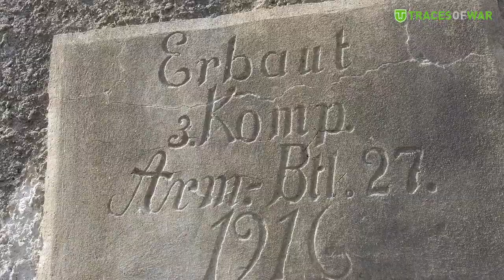German Command Post - Bunker Zandvoorde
The bunker was built with reinforced concrete in 1916 by the 3rd Company of Armierungsbatallion Number 27. The men of the Company inscribed a concrete plaque with these details, and this still survives on the bunker today. An Armierungsbatallion was a labour unit in the Imperial German Army. The concrete plaque inscribed on the command post.

The bunker was used as a command post for a German regiment in reserve in this sector. In 1916 the Front Lines were approximately 5-6 kilometres to the northwest of this position.

The bunker is 19 metres long. The roof has a protective layer of earth about 1-1.70 metres deep.

There are six rooms in the bunker leading off a hallway. The rooms include:
two rooms: one for the sentries watch post and one for their accommodation
two rooms: two Staff officers' workrooms
two rooms: two Staff officers' accommodation rooms